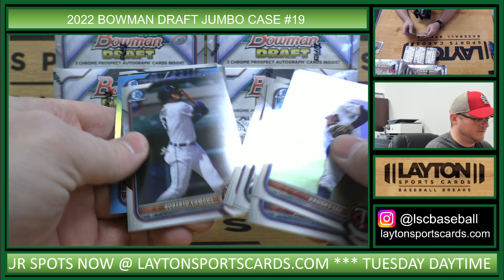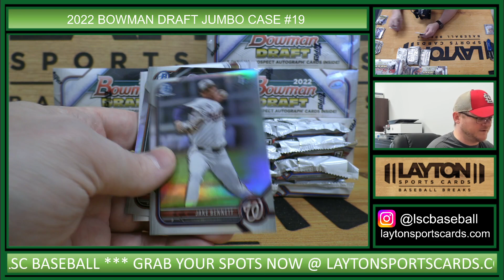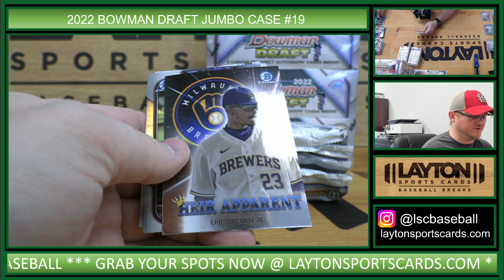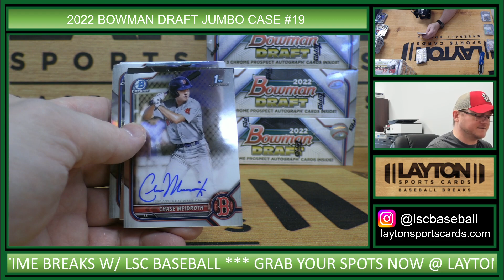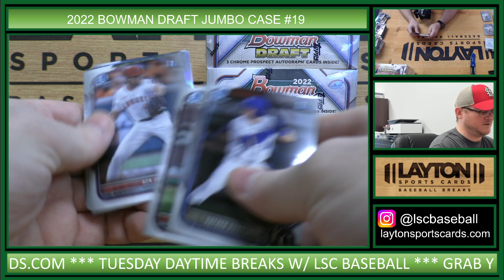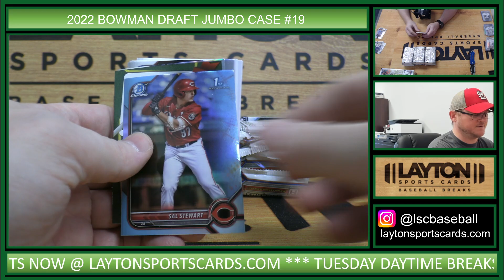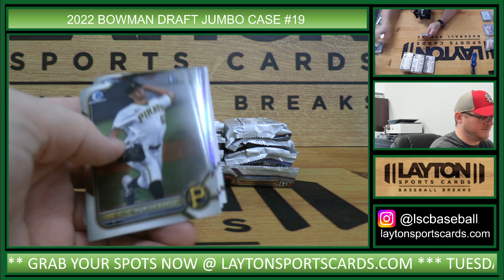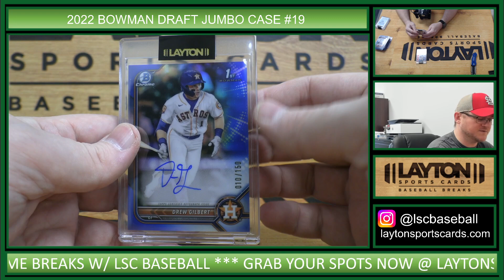RED WAVE AUTO! 2022 Bowman Draft Baseball Jumbo 8 Box FULL CASE Break #19